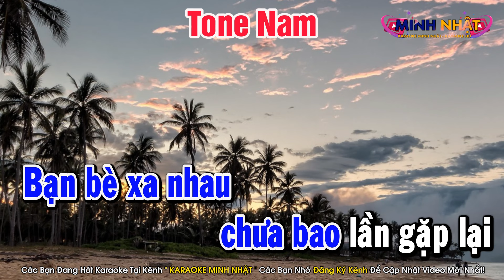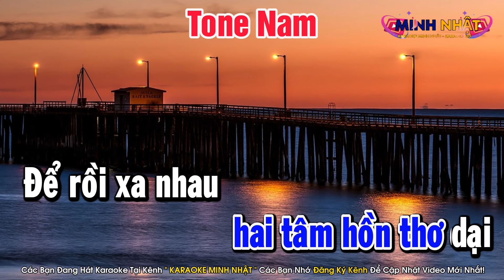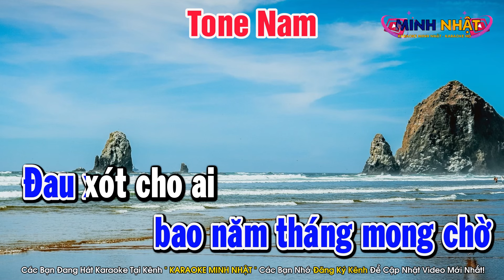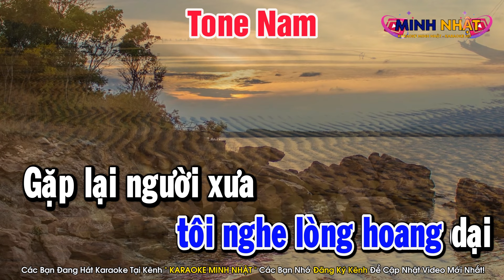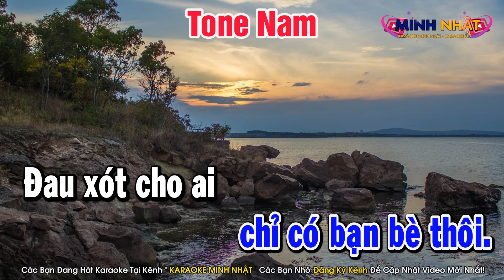Chỉ Có Bạn Bè Thôi Karaoke Tone Nam Nhạc Sống | Minh Nhật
Bài Hát : Chỉ Có Bạn Bè Thôi Karaoke Tone Nam Nhạc Sống | Minh Nhật